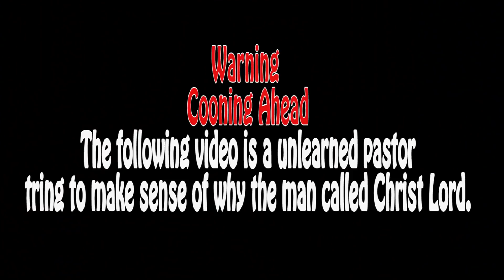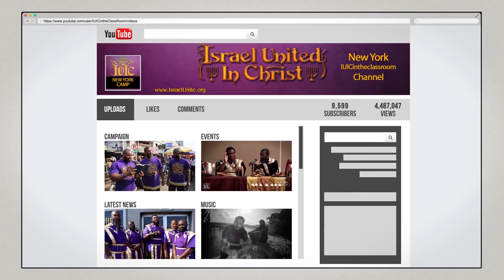The Israelites: Explain This! - Did A Thief Repent On The Cross?